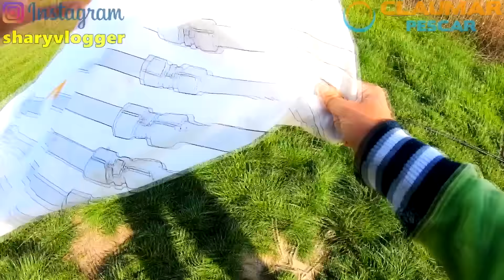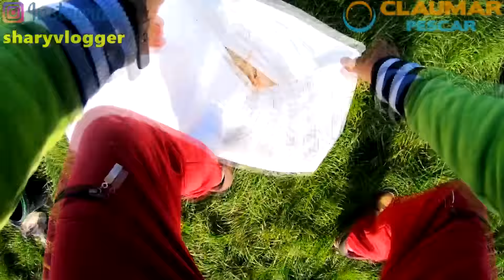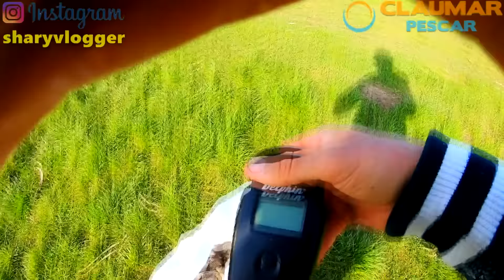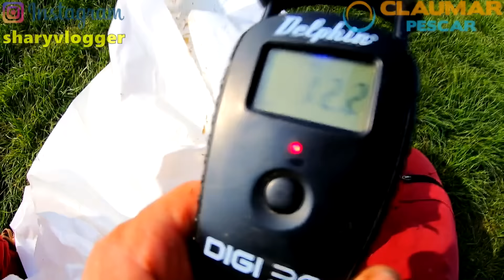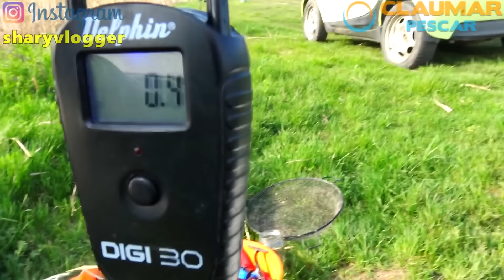PESCUIT LA CRAP SI CARAS CU UNDITA SI CU LANSETE BATRANE 12KG PESTE